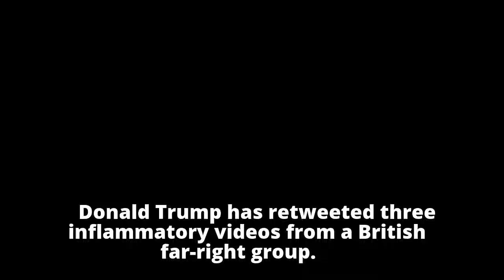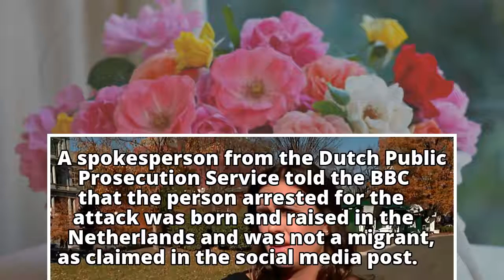Donald Trump retweets far-right group's anti-Muslim videos